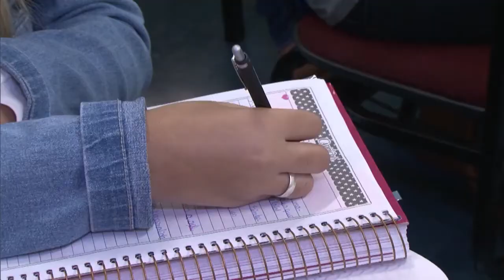Boletim Educação no AR - Programa exibido em 21/09/2017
Confira no programa de hoje as 35 mil vagas remanescentes na segunda edição de 2017 do Fies. Veja também os novos polos de inovação nos institutos federais e a importância da alfabetização na idade certa.